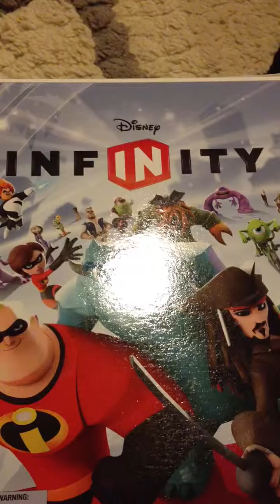Adventures of Disney Infinity Episode 12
Sorcerer Mickey and a gang are going to Alaska, Russia, Europe and London, but the Lone Ranger was missing on it.